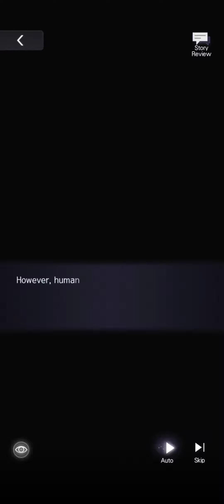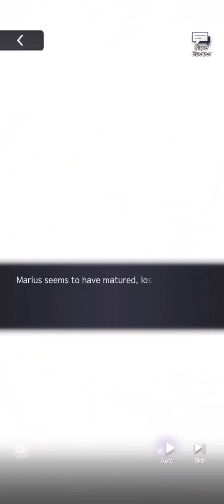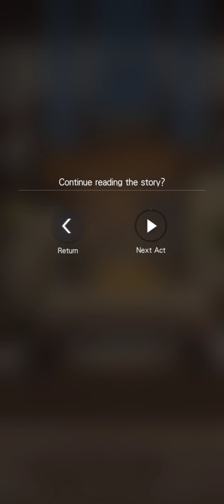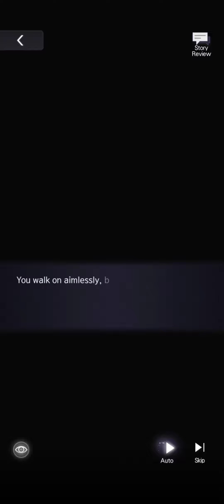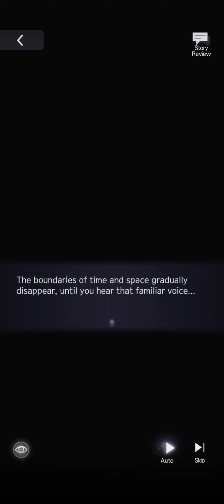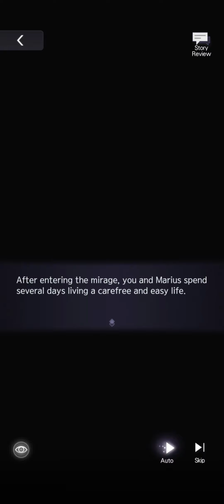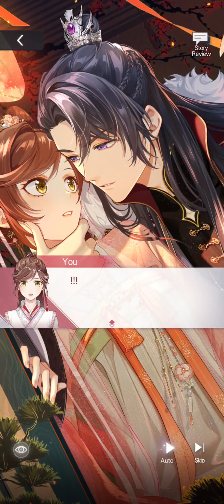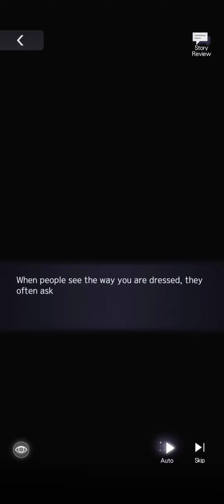Tears of Themis Marius SSR [Mirage of You] + After Story (Korean dub)